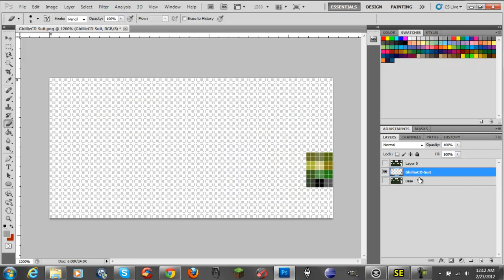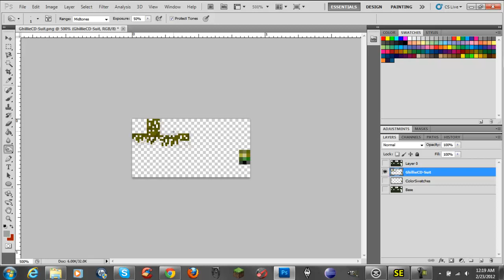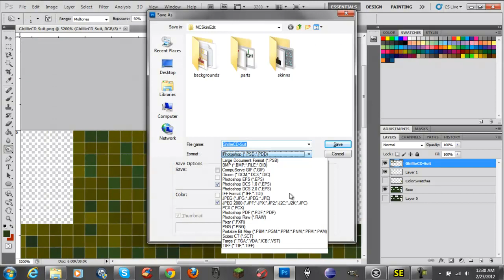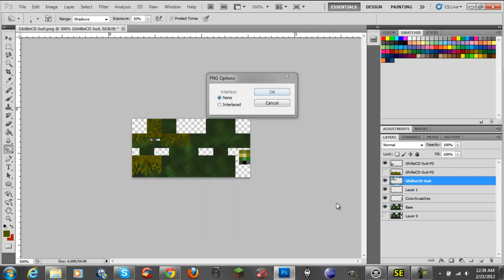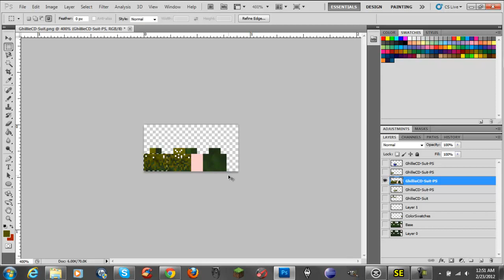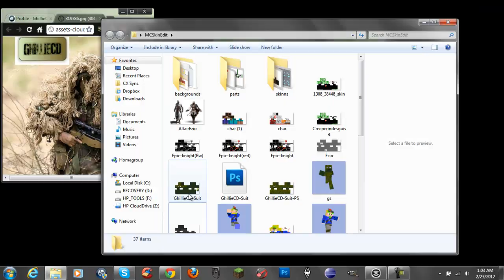Skin Time-Lapse GhillieCD-Suit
I make a Skin for GhillieCD ( for Machinima Video)

Info:
Artist: BeatsRoyaltyFree.com
Song Title: L4NDSH4RK - Shots Be Fire
Song Title: L4NDSH4RK - The Boy Who Cried Bass (2nd song)